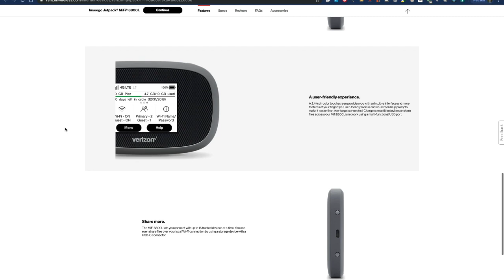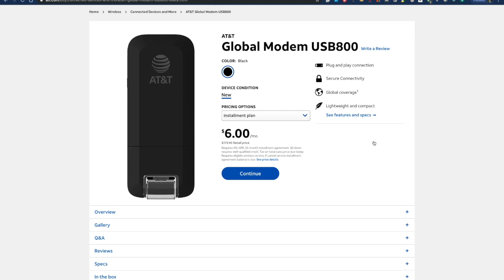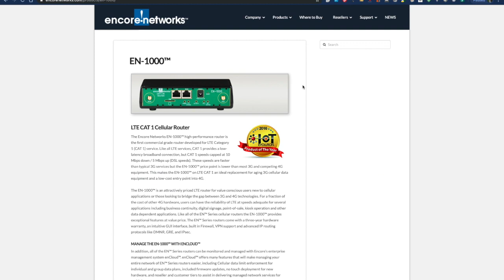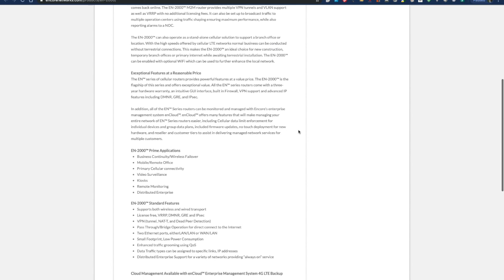Connecting your photo booth to social media WITHOUT WIFI!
In this video, I discuss a few of my favorite ways to ensure your photo booth is always connected to the Internet to send photos out immediately.

Why is it important to send photos immediately?